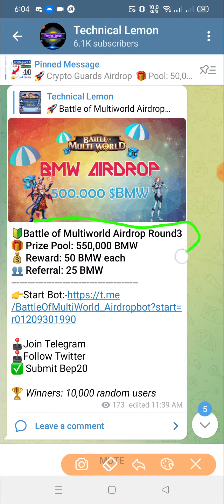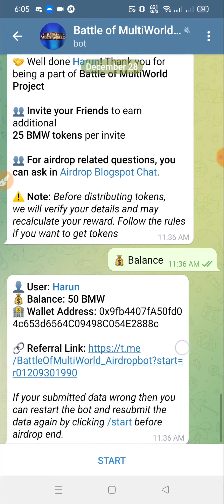Battle of Multiworld Airdrop Round3 Prize Pool: 550,000 BMW? Reward: 50 BMW each👥 Referral: 25 BMW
??Online Earn
??bangla tutorial
??Airdrop Earn
??Airdrop Review Bangla
??Airdrop

Airdrop Link:-👇
🔰Battle of Multiworld Airdrop Round3
🎁 Prize Pool: 550,000 BMW
💰 Reward: 50 BMW each
👥 Referral: 25 BMW

✅ Submit Bep20

🏆 Winners: 10,000 random users